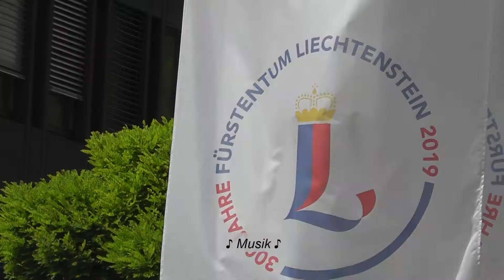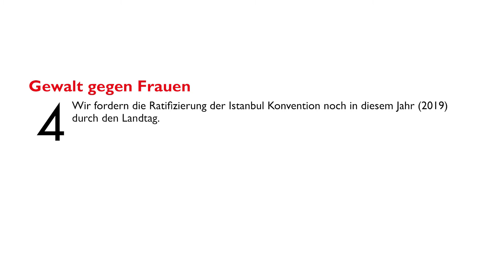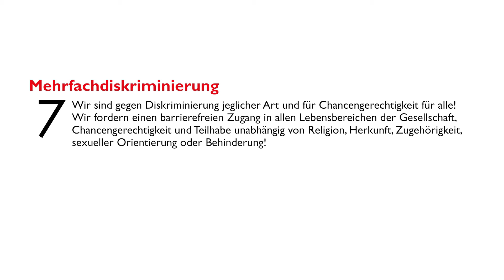Frauenstreik Liechtenstein 2019